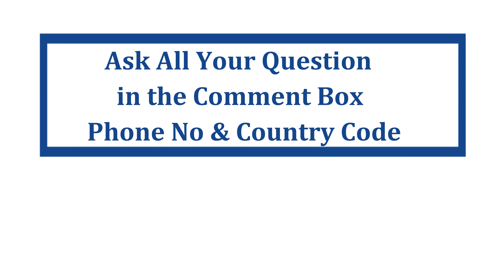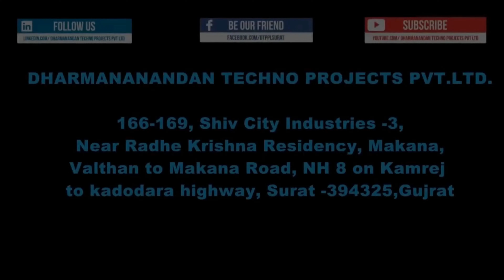Dispatch of Mineral Water Plant | Packaged Drinking Mineral Water Bottling Plant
In This Video You Will Find how Safely and Securely DTPPL Dispatches a Complete Mineral Water Bottling Plant.
The Accuracy and Efficiency of these Machines are Stunning Astonishing.

A trusted name of Dharmanandan Techno Projects Pvt Ltd (DTPPL) is holding years of  massive experience in Mineral Water, Soft Drink & Juice Plant.

At Dharmanandan Techno Project  we will support you right from selection of machines to installation and proper guidance related to technicalities and spare parts. The machines are of heavy duty material which doesn't require any maintenance. After the machines are finalized, our dedicated team will guides you in marketing & Distribution and other Fundamental. To earn maximum profit.

We are known to be one of the leading & finest manufacturers & exporters of this highly commendable range of Water Treatment Plants, Water Bottle Filling & Capping Machines, Pet Blow Moulding Machines, Sticker Labelling Machines, and Shrink Wrapping Machine.

Dharmanandan Techno Project Pvt Ltd has an in-house manufacturing facility for all Machinery. We always keep focusing on our designs of machinery in our Research & Development Center to provide our clients machines with modern technology.

We use advanced technology for manufacturing our products to make them competent in the market. Our products are manufactured under established standards in the industry and are tested on various quality measures before their final dispatch.

If you want to know more about how to start Profitable Business,
please contact our Business Growth Expert Now.

We are providing the Turnkey Solution for all Packaged Drinking Water Plant.

1)CORPORATE OFFICE DETAILS:
166 To 169, Shiv Industries-3, Nr. Radhe Krishna Residency, Mankna, Valthan to Mankna Road,  N.H.8, Surat-394325, Gujarat, India.
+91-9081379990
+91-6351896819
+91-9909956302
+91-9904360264